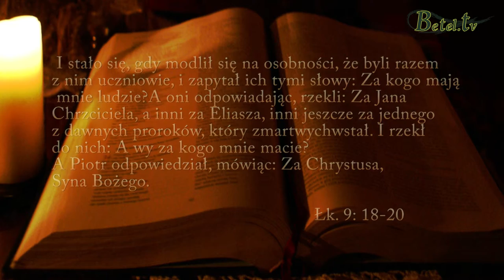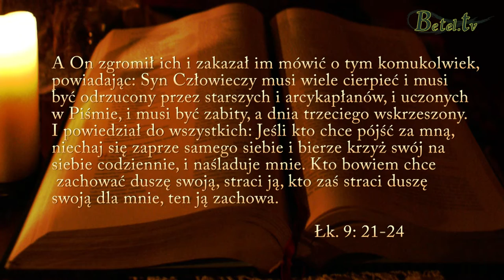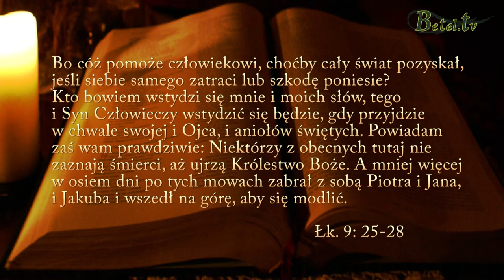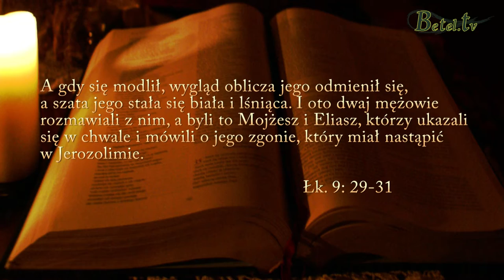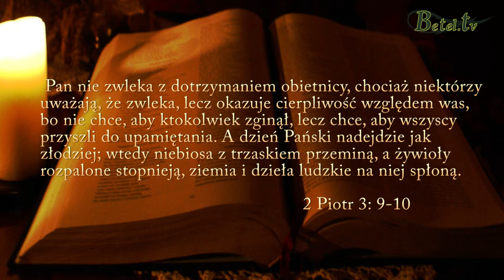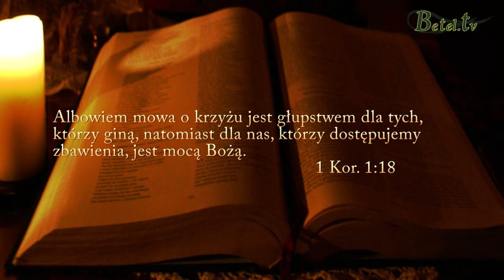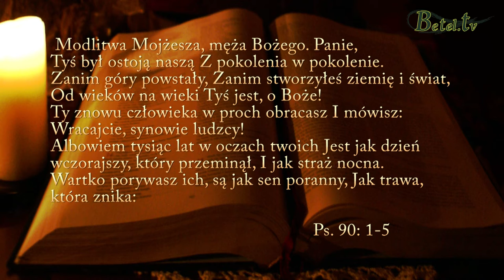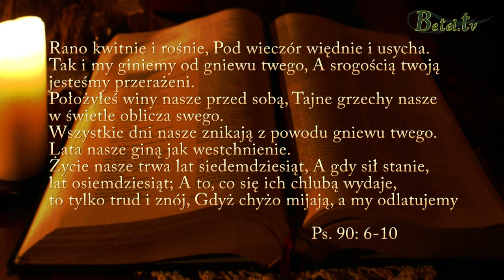07.07.2013 Nabożeństwo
Słowo wstępne do Wieczerzy - Arkadiusz Duchniak
Świadectwo - Daria i Lucjan
usługa - Janusz Cieślar